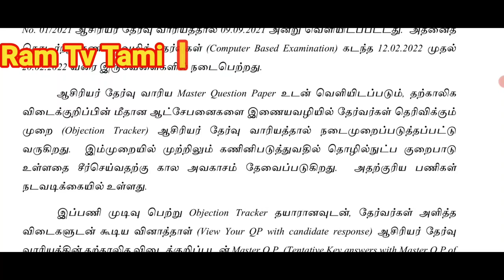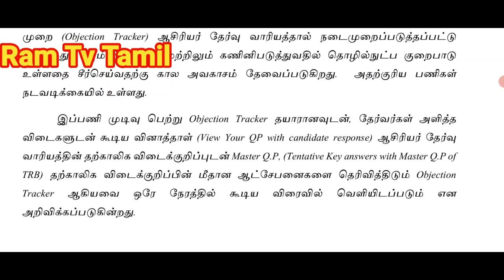🔴 breaking news//TN TRB press release today news in tamil//ram tv tamil